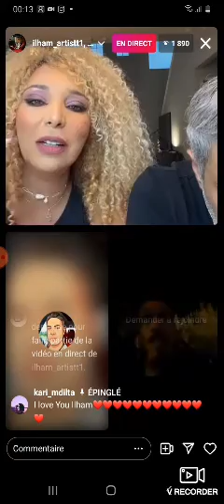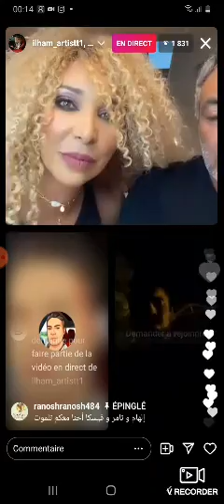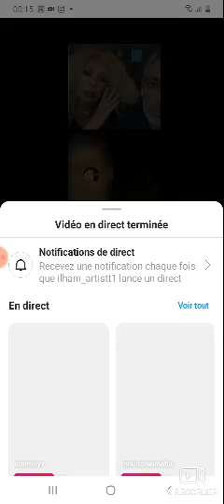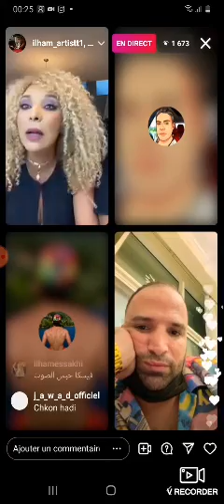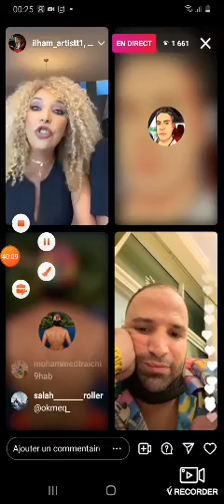(Fiska live) ilham . Fiska . khalifa . weld chinwia✅